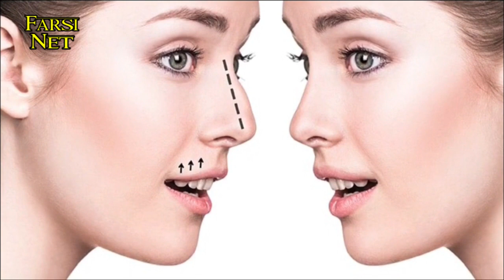روش های کوچک کردن بینی در منزل ! اما چگونه!